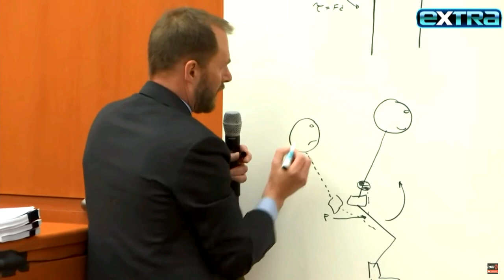Gwyneth Paltrow Accuser Terry Sanderson on If He’d Do REALITY TV (Exclusive)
Gwyneth Paltrow accuser Terry Sanderson was in remarkably good spirits after losing out on what could have been a $3-million payday. Outside the courtroom, he spoke to reporters including “Extra’s” Billy Bush, who asked if reality TV might be next for Sanderson. Terry also revealed what Gwyneth said to him as she exited after the verdict — and his response.